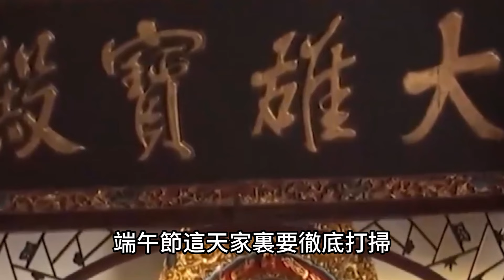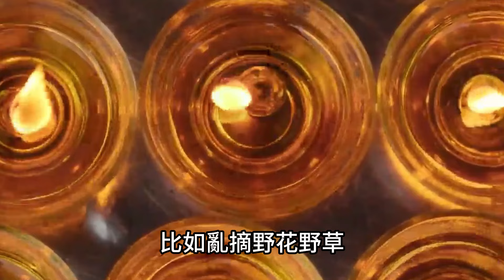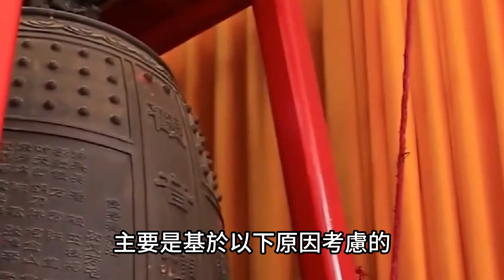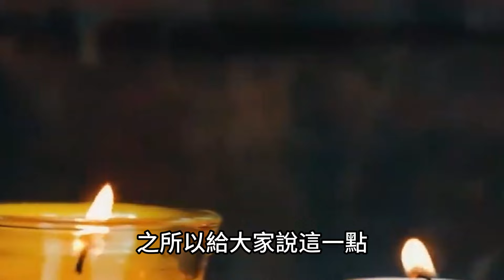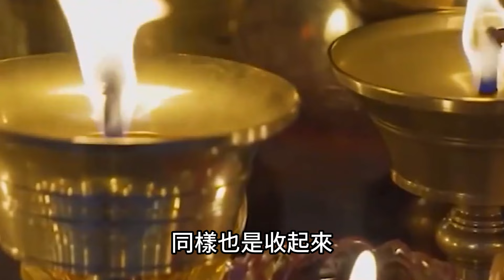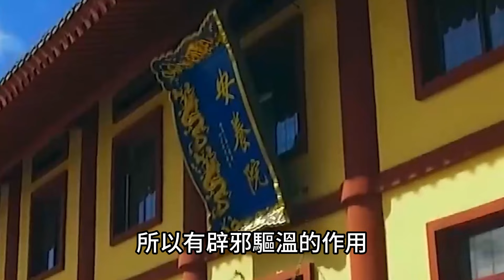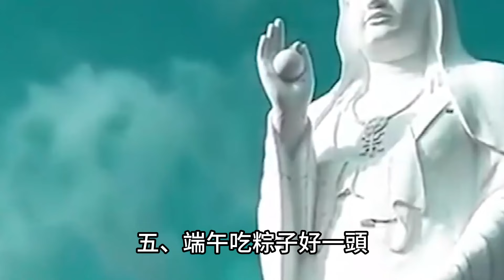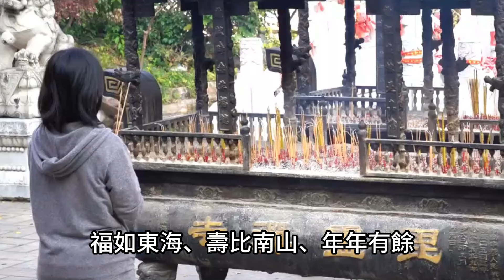2024端午節前！家有這五樣東西趕緊扔掉！不然多災多難後患無窮！哭都來不及！運勢 風水 佛教 生肖 发财 横财 【佛之緣】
2024端午節前！家有這五樣東西趕緊扔掉！不然多災多難後患無窮！哭都來不及！